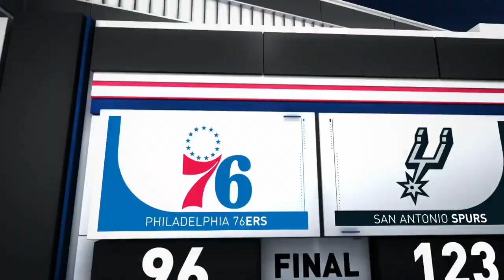NBA Philadelphia 76ers vs San Antonio Spurs Dec 17, 2018